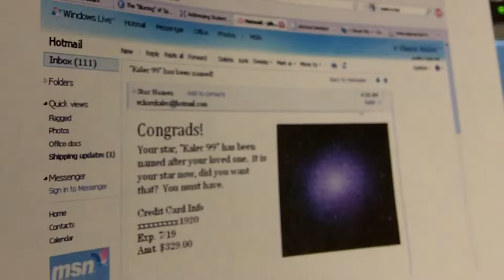The Mr. Kalec Brothers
Mr. Kalec has died. But his broothers live on.

You will love this pretty short play starring the brothers of your friend from "This New Heart," "They Rant a Cabin," "The Crazy Man Blows Up the Water Tower," and "Chad Chambers Gives You the Photograph."